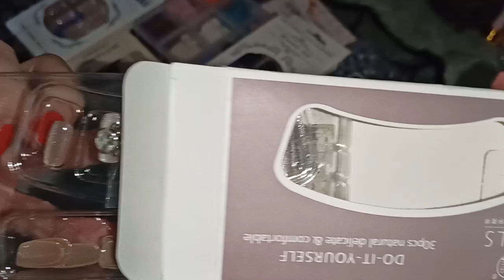Press on nails from Shein 💜✨